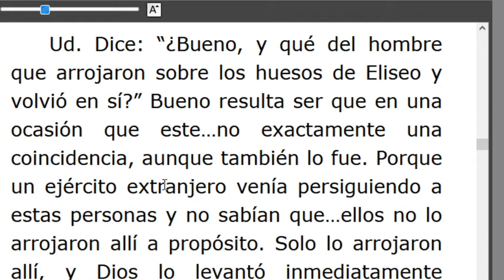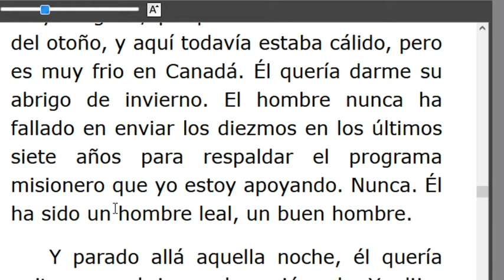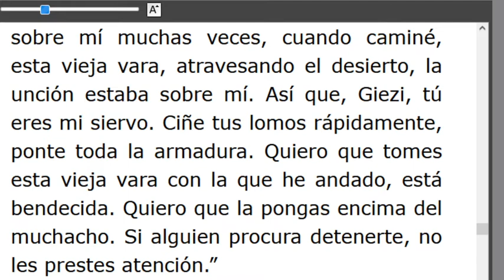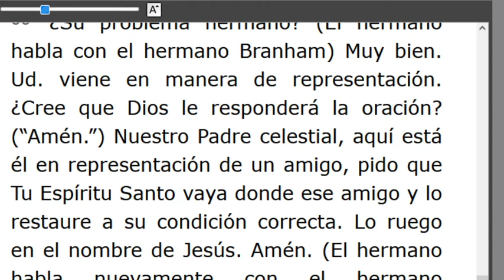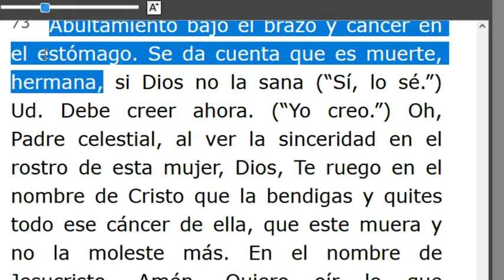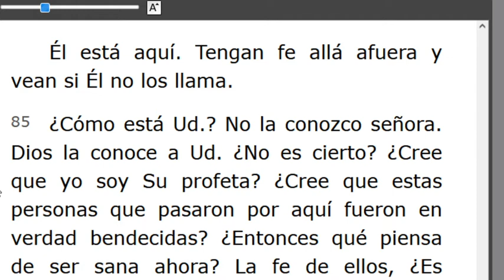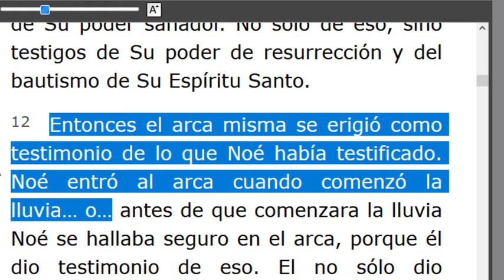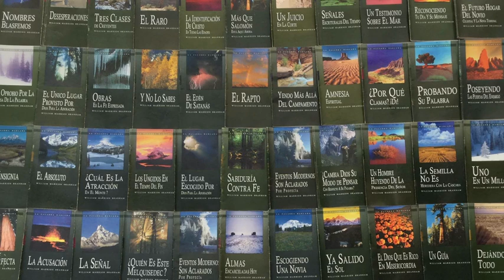LECTURA DE LOS MENSAJES DEL PROFETA !!ELIAS!! WILLIAN MARRION BRANHAM DESDE EL AÑO 1947 Hasta1965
J e r e m i a s   50:
28. VOZ DE LOS QUE HUYEN  y ESCAPAN DE LA TIERRA  DE BABILONIA, PARA DAR EN SION LAS NUEVAS DE LA  RETRIBUCIÓN DE JEHOVÁ NUESTRO DIOS, DE LA VENGANZA DE SU TEMPLO.

=== INICIA: EL PROFETA ELISEO -56-1002E... Párrafo: 33..TERMINA Párrafo: 86..
=== INICIA: TESTIGOS CHICAGO - 56-1004...TERMINA Párrafo: 19...